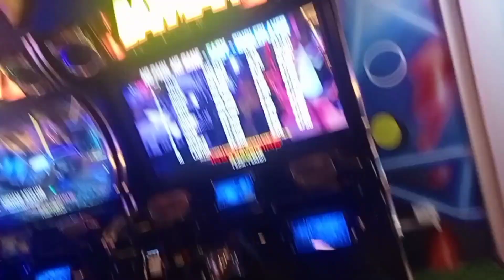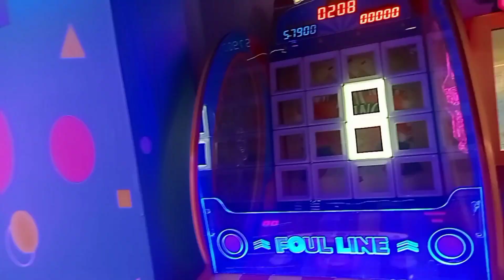gaming zone Khel ke maja aa Gaya 🤩